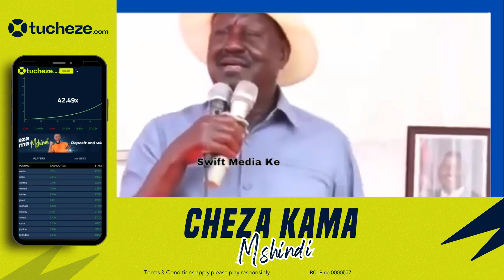HILLARIOUS! LISTEN TO RAILA ODINGA TALKING POSITIVELY ABOUT RUTO FOR THE FIRST TIME EVER